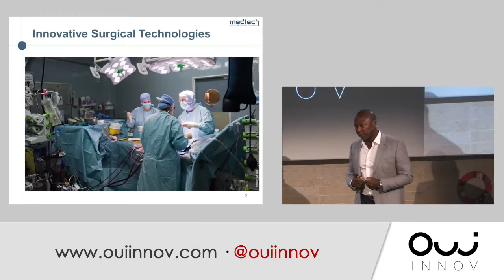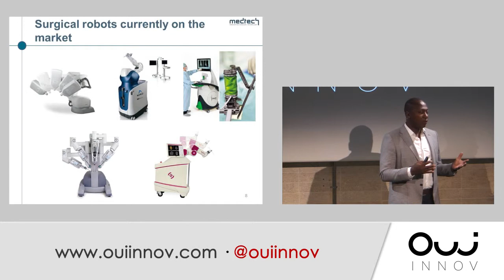Bertin Nahum at OUI Innov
Bertin NAHUM was born in Senegal in 1969 and raised in France. Bertin NAHUM found his vocation while studying at the National Institute of Applied Sciences (INSA Lyon, France): “At the end of my engineering studies, I took part in the design of a software capable of automatically detecting brain lesions on CT scans. This feeling of usefulness gave me the desire to dedicate my career to patients – but on the engineering side – through the design of robots that could assist physicians.”

In 2002, Bertin NAHUM founded in Montpellier (France) his own surgical robotics company called Medtech.

The first surgical robot designed by Medtech was called BRIGIT. The entire patent portfolio of this robot dedicated to knee surgery was acquired in 2006 by Zimmer Inc. (NYSE: ZMH), the world leader of orthopedic surgery.

Medtech decided to invest the fruit of this business deal in the design of a new robot for neurosurgery: ROSA.

To date, over 1000 patients have been operated with ROSA en Europe (France, Germany, Italy, Spain), in North America (USA and Canada) and in China.

The Canadian magazine Discovery Series recently awarded Bertin NAHUM the 4th most revolutionary high-tech entrepreneur just behind Steve Jobs, Mark Zuckerberg and James Cameron.

Bertin NAHUM graduated from the National Institute of Applied Sciences (INSA Lyon, France) and holds a Master of Science in Robotics from Coventry University (UK).